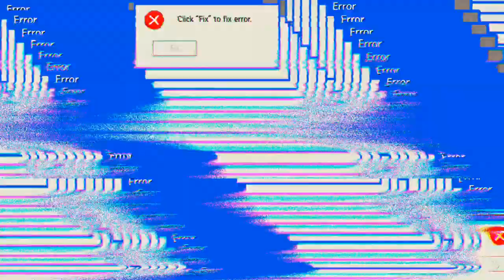Die stehlen mir meine Kills 🤬 'Mech Arena'